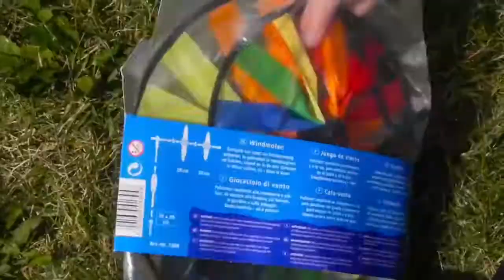Günther Flugspiele POS Video 2019